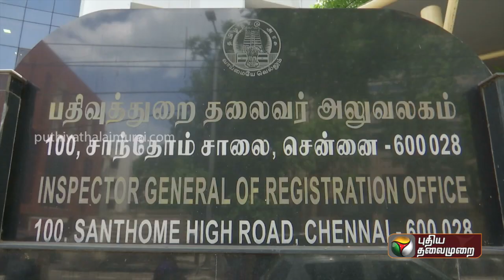தமிழகத்தில் உயரும் பதிவுத்துறை சேவைக் கட்டணங்கள்.. முழு விவரம் | PTT